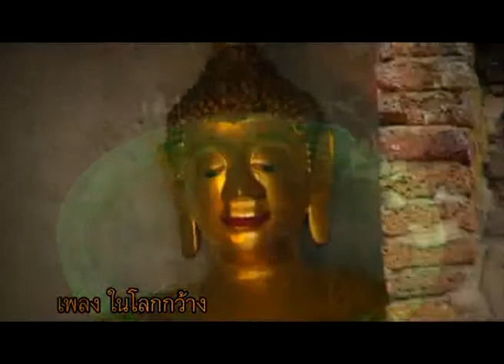๓๐. เพลงในโลกกว้าง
รายการ "เพลงของแผ่นดิน"
ออกอากาศทาง สทท.11